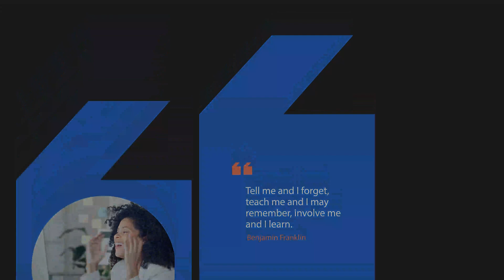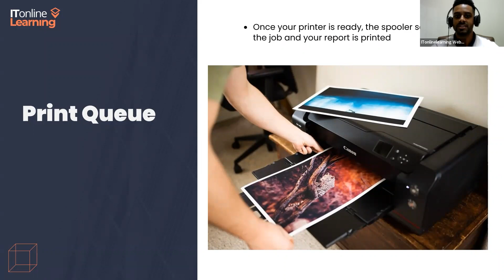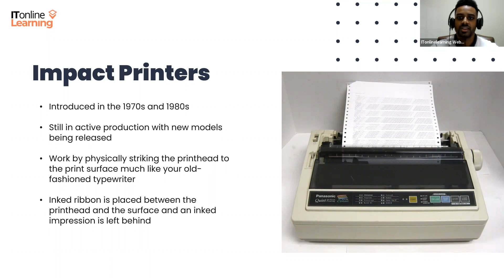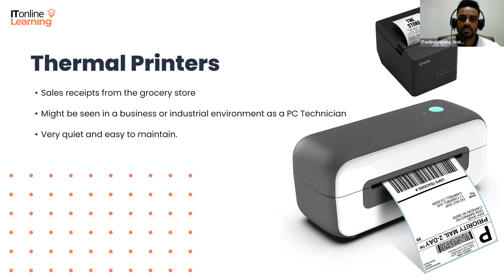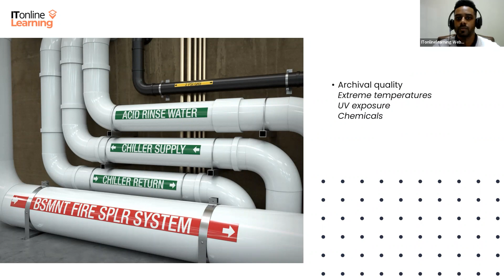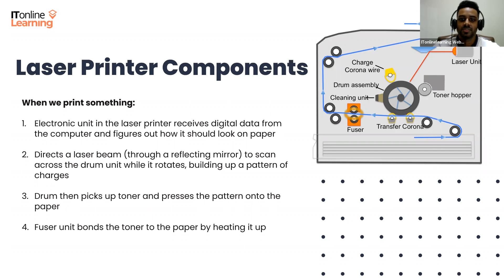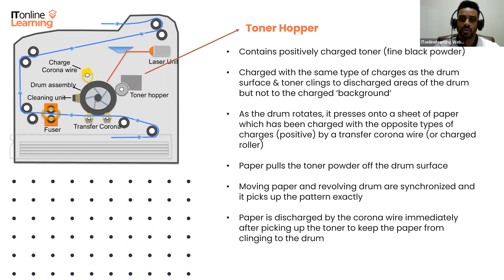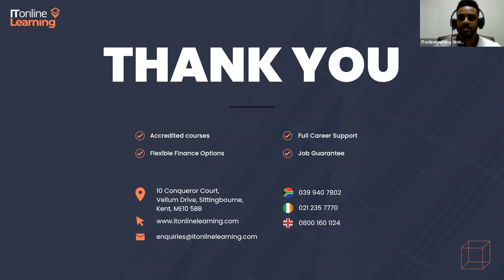What Are The Different Printer Types?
In this webinar, ITonlinelearning’s IT Tutor, Jerry discussed printers. We dive into several different topics regarding the printers including their technologies and the different types of printers you can expect to see in your career as IT professional.

The typical printing process, in a nutshell, requires the print spooler, print driver, and print queue. Each function of the printer is subject to a number of factors working together with one another, including your printer’s location! Jerry runs through the steps you can take to ensure your printer is set up in a way that maximises both functionality and efficiency.

After expanding on the printing process, Jerry dives into printer types including dot matrix printers, thermal printers, direct thermal printers, thermal transfer printers, and laser printers. Furthermore, we have discussed which printer type would be best suited for you depending on the intended purpose of your printing.

Laser printers are something we focus on in particular detail due to how widely implemented they are. Laser printers produce high-quality prints, are efficient, and economical. They comprise of 5 major units including the Laser Unit, Drum Unit, charging Corona Wire, Toner Hopper, and Fuser Unit.
If you are interested in pursuing a career in IT and want to know more about the different components of a computer, get in touch with us today for a consultation call. We have a plethora of IT certifications to choose from, each of which can bolster your career as an IT & technology enthusiast.

ITonlinelearning is a UK-based eLearning company that specialises in several fields including Project Management, Business Analysis, Information Technology, Business Improvement, Management, Digital Marketing and Web & Software Development, amongst many others. We offer globally accredited certifications, diplomas and courses in order to afford our students the best opportunity possible to pursue their career aspirations.